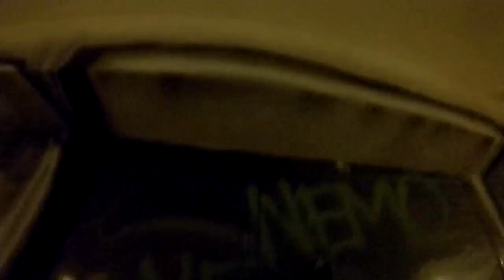FBIS - GRAFF STORIES ep.1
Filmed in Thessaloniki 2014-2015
Big up : Psychotronics, Chao Crew
Follow our blog for more updates : thefbis.tumblr.com